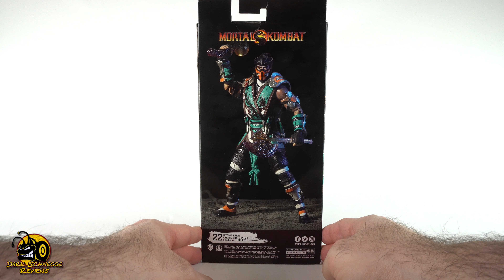McFarlane Toys | Mortal Kombat 11 SUB-ZERO FROZEN OVER Review [German/Deutsch]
Der legendäre Cyromancer und Anführer der Lin Kuei, Sub-Zero aus McFarlane Toys seiner genialen Mortal Kombat 11 Reihe, hat seinen Weg, dank meines Zuschauer Iron Rhino, in meine Sammlung gefunden. Die Frozen Over Variant Version wurde sehr gut umgesetzt.